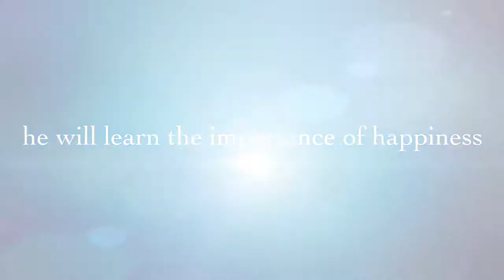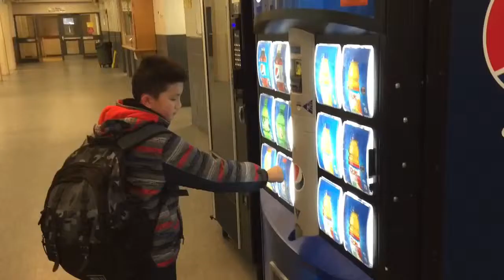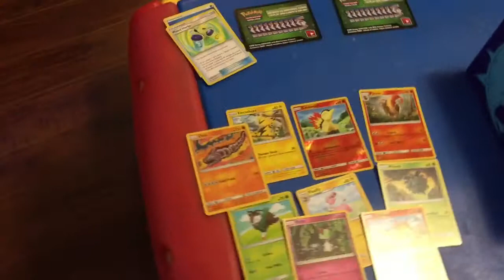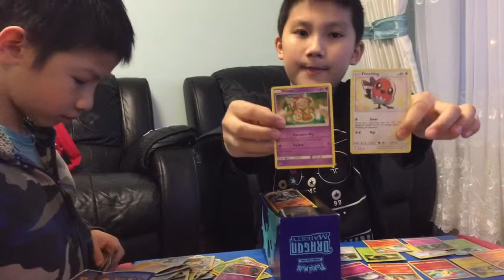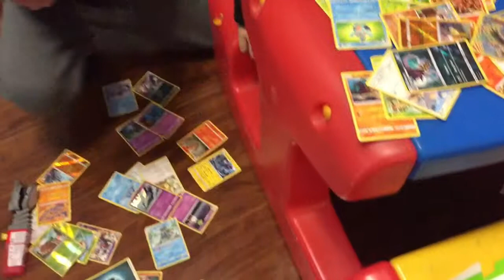Lost Thunder & Celestial Storm Pokemon.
Lost Thunder & Celestial Storm Pokemon. Andin and Kha again open the new packs of Pokemon. This time are Lost Thunder & Celestial Storm Pokemon. Then they showed off their Pokemon collection. Join in and discover with them to see what they will get !